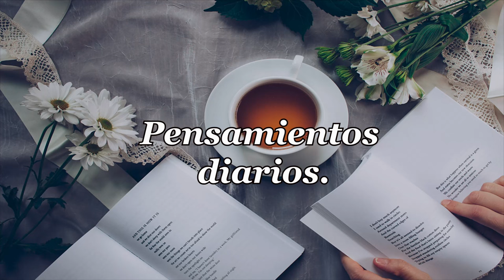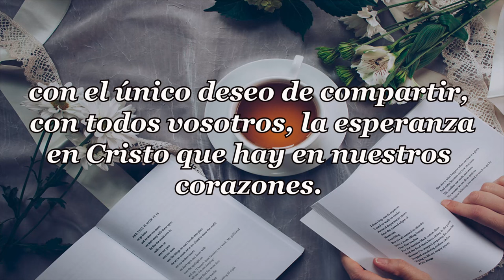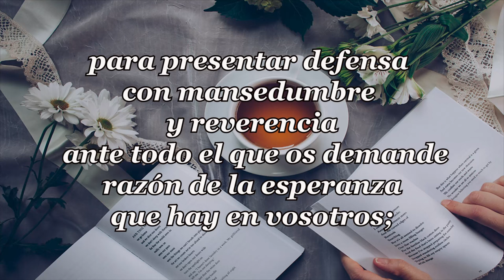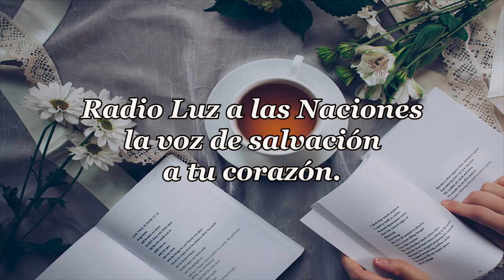510-MARIA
PENSAMIENTOS DIARIOS